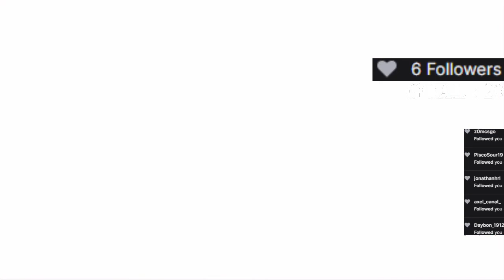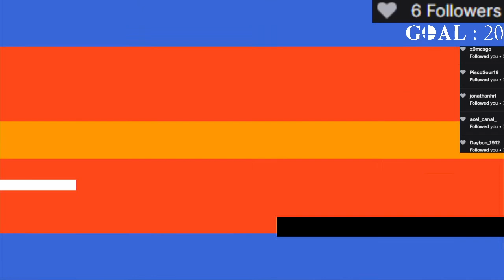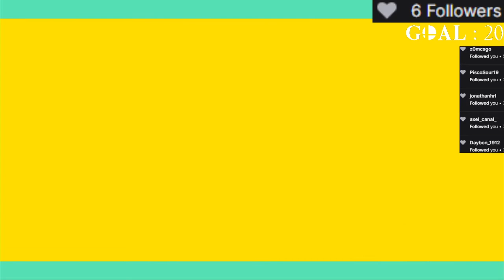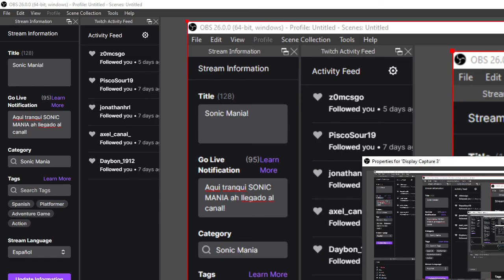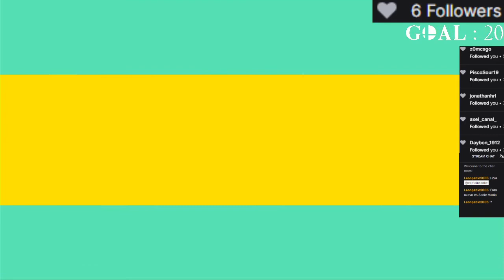Sonic Mania Stream #1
Jugemos Sonic Mania!
Unete al gameplay!